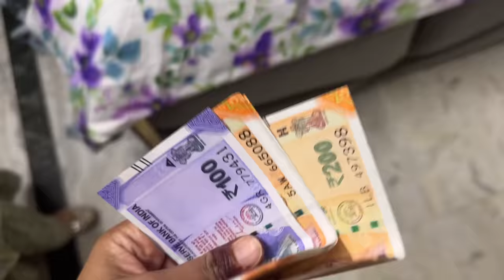vlog 2023 Eid-ul-fitar Day-1🌙🌸Eidi ke naam par bas thenga👍🏻🙄 mila